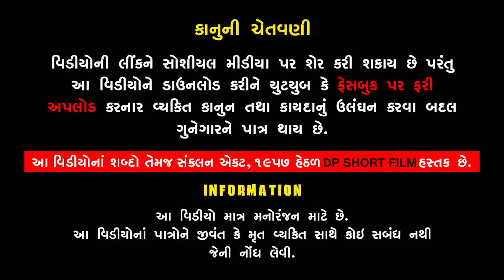વઢકણી વહું એ દીકરો જણ્યો II Vadhakani Vahu Dikaro Janiyo II New Gujrati film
Title :- વઢકણી વહું એ દીકરો જણ્યો

Artists:
Radhi Patel
Aditya Gondliya
Siya Mistri
Vinu Kanani
Bhupat Sutariya

Producer  / Dipak prajapati
Writer / Kishor Thakkar
Dop / Piyush Savliya
Director / M.B Savliya
Editing  / Hardik harsora
Copyright  / Dp Short Film